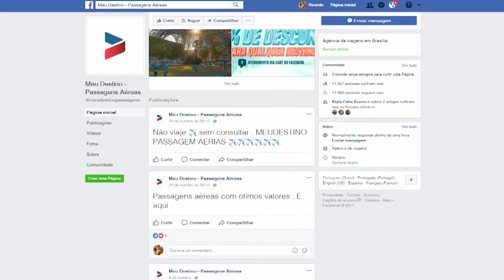Clique STJ - Venda Falsa (20/04/2018)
STJ Mantém prisão de empresário que vendia produtos eletrônicos na internet, mas não entregava.